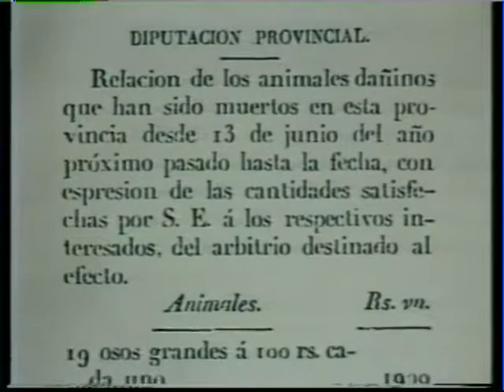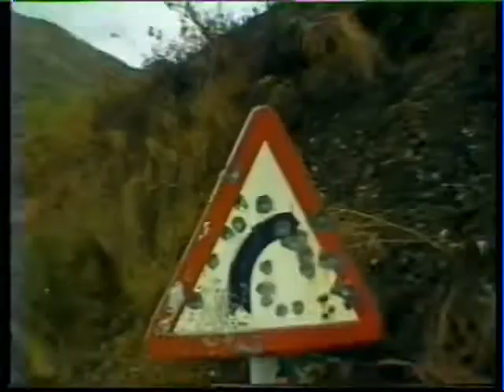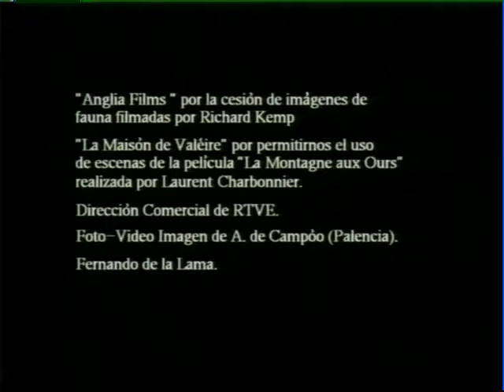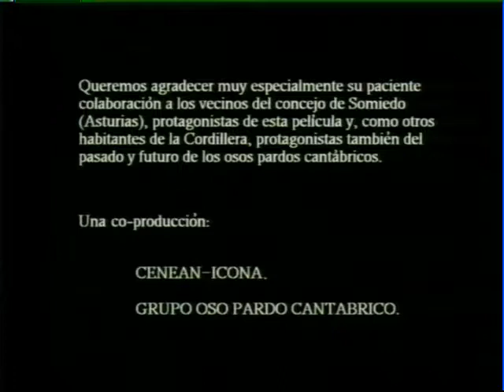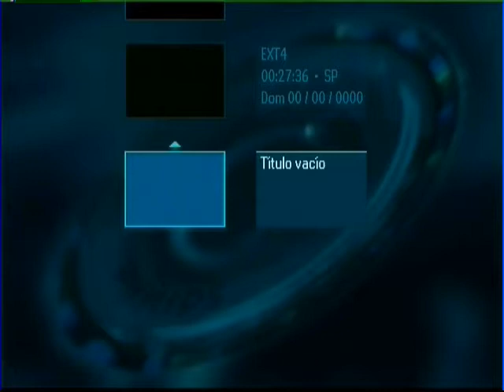Osos (1980)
Vídeo sobre los osos en el Norte de la Península Ibérica.Los últimos osos pardos están en grave peligro de extinción, amenazados por la caza furtiva y la pérdida del hábitat. A través de los Planes de Recuperación, aprobados por las distintas Comunidades Autónomas se llevan a cabo actuaciones para evitar la desaparición de la especie.